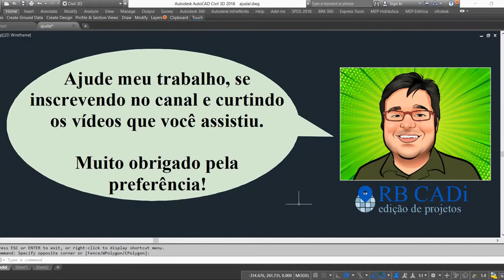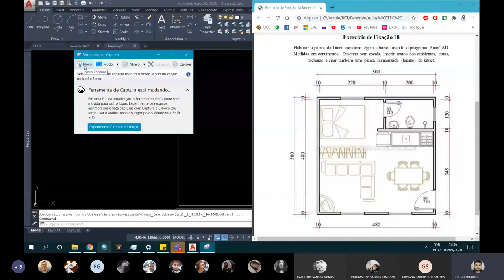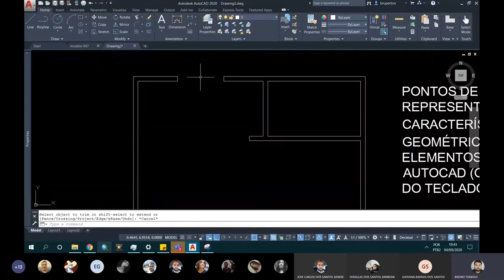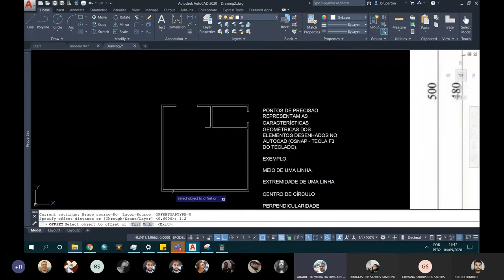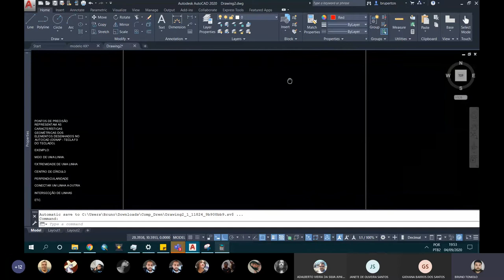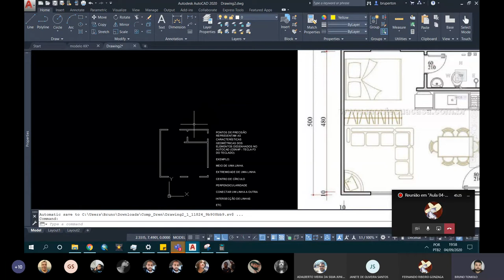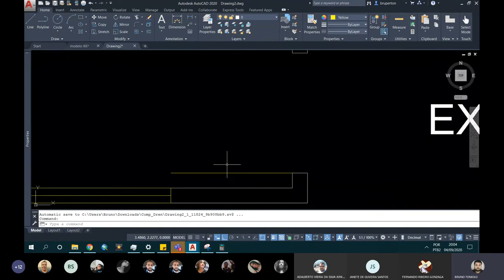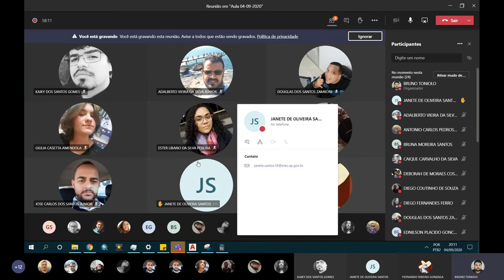Aula 3 - IACC - EDI -04/09/2020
Aula 3: Cortando Vãos e Desenhando Esquadrias no AutoCAD
Informática Aplicada à Construção Civil
ETEC Carlos de Campos
04/09/2020